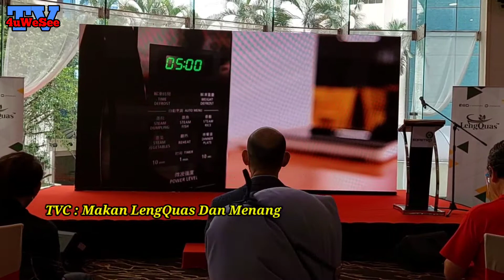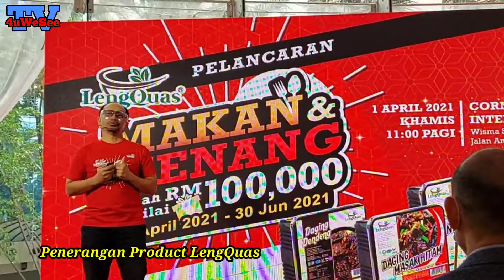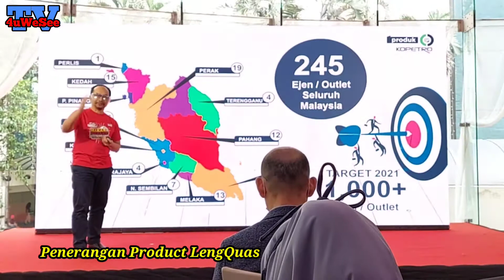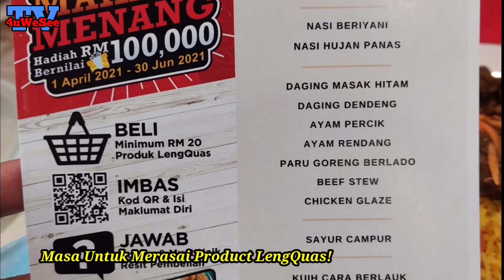Makan LenqQuas & Menang RM100k! - Peraduan (KOPETRO)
KOPETRO lancarkan Peraduan Makan LengQuas Dan Menang! RM100,000 @Cornerstone 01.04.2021

Kuala Lumpur, 1 April 2021 - Koperasi Kakitangan PETRONAS Berhad (KOPETRO) hari ini telah melancarkan peraduan Makan & Menang bagi produk makanan sejuk beku jenama LengQuas. Peraduan ini bermula pada 1 April sehingga 30 Jun 2021 dan terbuka kepada semua lapisan masyarakat di seluruh Malaysia.

Kempen Makan & Menang LengQuas.

Kempen Makan & Menang LengQuas. Belanja minima RM20 mana-mana produk LengQuas, imbas kod QR yang tertera, jawab solan mudah yang diberikan, sertakan resit pembelian ada sebagai bukti dan berpeluang untuk memenangi hadiah bernilai RM100,000.

Langkah penyertaan adalah seperti berikut:

1) Beli mana-mana produk LengQuas di kedai atau agen sah KOPETRO.
2) Pelanggan harus berbelanja minima RM20 dalam satu resit untuk menyertai pertandingan Makan dan Menang.
3) Imbas kod QR tertera untuk mengisi borang pendaftaran.
4) Isi maklumat di ruangan yang disediakan dan jawab soalan yang diberikan.
5) Sertakan gambar resit sebagai bukti pembelian.
6) Pemenang akan dihubungi bagi sesi cabutan hadiah.

Samsung ☆☆☆☆☆
Captured A/V And Photo With GalaxyA72 - 8GB RAM 256GB